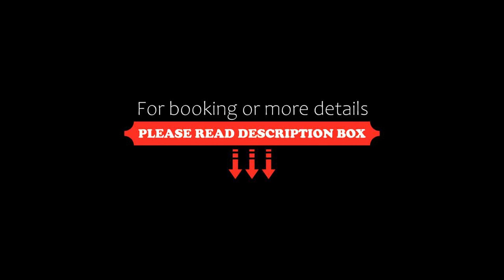Holiday home Seaview Serenity, Kingscliff, Australia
About Property:
Located in Kingscliff, 400 metres from Kingscliff Beach, 1.7 km from Salt Beach and 18 km from Currumbin Wildlife Sanctuary, Seaview Serenity provides accommodation with a balcony and free WiFi. This holiday home is 33 km from Pacific Fair Shopping Centre and 34 km from Gold Coast Convention and Exhibition Centre.

This air-conditioned holiday home is equipped with 4 bedrooms, a TV, and a kitchen with an oven and a dishwasher.
Property Type: Hotel
Address: 11 Seaview St , 2487 Kingscliff, Australia
Searching For
1. Holiday home Seaview Serenity - Kingscliff - Australia
2. Holiday home Seaview Serenity - Kingscliff - Australia Address
3. Holiday home Seaview Serenity - Kingscliff - Australia Rooms
4. Holiday home Seaview Serenity - Kingscliff - Australia Amenities
5. Holiday home Seaview Serenity - Kingscliff - Australia Offers and Deals
Audio Credit:
Track Title: Reasons To Hope
Artist: Reed Mathis